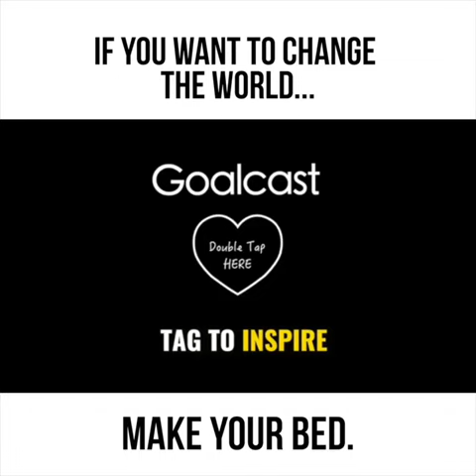if you want to change your world.... motivation 😇